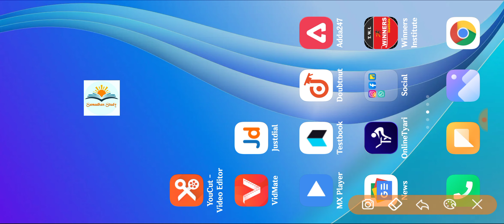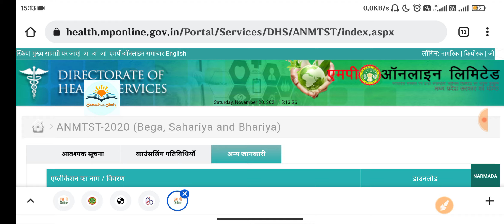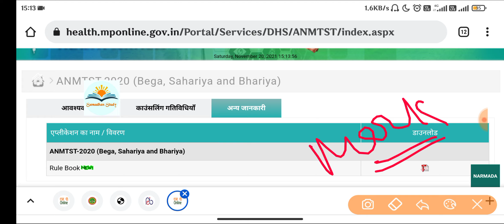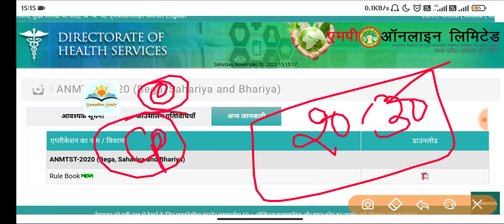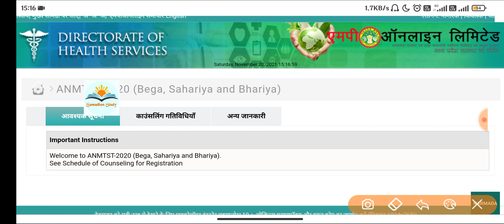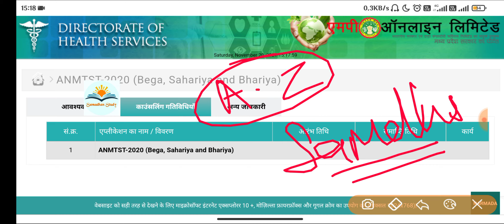ANM Councelling || सरकार का फैसला कब होगा || ANM Exam निरस्त तो नही होगी || देखिए पूरा वीडियो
ANM Councelling

👉Samadhanstudy...

Obc_27%_आरक्षण
Ews_10%_आरक्षण
pnst_live_class